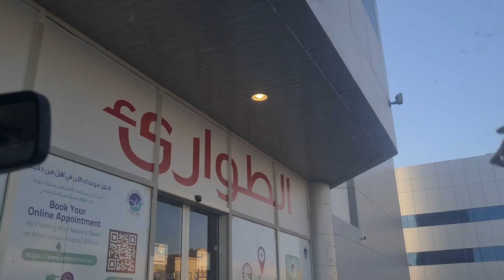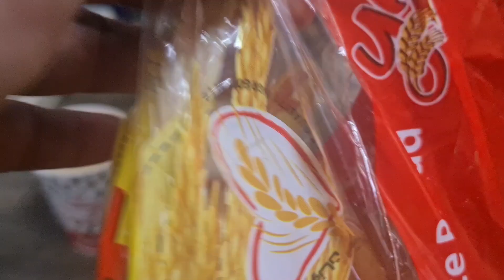Morning shift duty